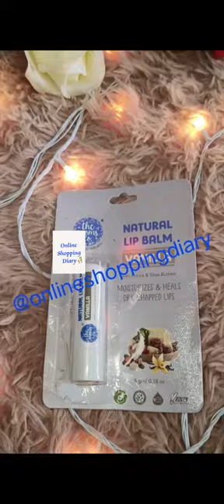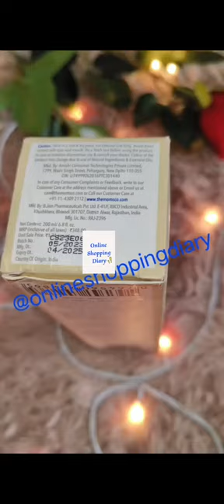🤩Mom's Co 8 Free 🔥 Gifts 🎁 Loot deal Unboxing 🤩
How🤔 To Get Free 🔥 Gifts 🎁 Link 🖇️

Products Links 🔗🖇️

1. Skincare Kit Zip Bag (Blue) 💙

2. Jute Bag 🛍️

🔍The Moms Co Jute Bag Search In Chrome

3. Laminate Pouch

🔍Search In Chrome The Moms Co Laminate Pouch 👝 Baby Water Wipes Pack Of

4.Rs.1/-Store

5.Natural Fruit Lip Balm

Yours Search 🔍 Terms

mom's co vanity bags
mom's co free vanity pouches
mom's co dhamaka loot offer
Online shopping diary
the mom's co free products
the moms co 9rs combo
the moms co products review
the moms co face toner
the moms co face serum review
the moms Co
the moms co sunscreen review
the moms co under eye cream
the moms co face wash review
the moms co serum review
the moms co toner review
the moms co vitamin c serum
the moms Co
the moms co baby products review
myglamm
myglamm
myglamm lipstick
myglamm lipstick review
myglamm foundation revie
myglamm winner in bigg boss 16
myglamm bb cream review
myglamm pose hd foundation stick
myglamm lipstick shades
myglamm bug loot offer
myglamm lipstick
myglamm today
myglamm
myglamm offers today
myglamm lipstick

myglamm1 rspro
duct